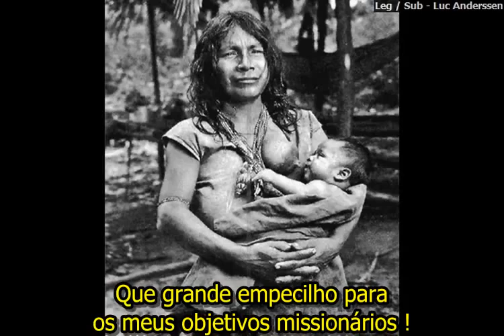Daniel Everett Tribo Desconvertendo o Missionário LEGENDADO)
Link para o documentário sobre a língua Pirahã e sobre o autor : LÍNGUA PIRAHÃ E O CÓDIGO DO AMAZONAS, transmitido recentemente pelo Discovery Channel

Trecho do áudio-book "Don't Sleep, There Are Snakes", de Daniel Everett, com fotos do livro homônimo.

Daniel Everett descreve as experiências e descobertas surpreendentes que ele fez enquanto viveu com os Pirahã, uma pequena tribo indígena amazônica no interior do Brasil.

Daniel Everett viveu entre os Pirahã com sua esposa e seus três filhos, esperando converter a tribo ao cristianismo. Everett rapidamente ficou obcecado com sua língua e suas implicações culturais e linguísticas. Os Pirahã não possuem sistema de contagem, não possuem descrição fixa das cores, não possuem conceito de guerra, ou de propriedade privada.

Everett ficou tão impressionado com o modo pacífico de vida deles que, no fim das contas, perdeu a fé no Deus que ele esperava apresentá-los, e devotou sua vida à Ciência da Linguística. Em parte memória apaixonada, em parte exploração científica, a história da reviravolta na vida de Everett é um olhar fascinante na natureza da linguagem, do pensamento, e da própria vida.